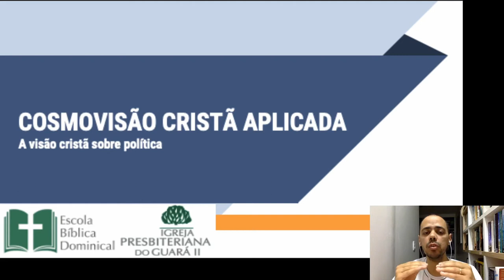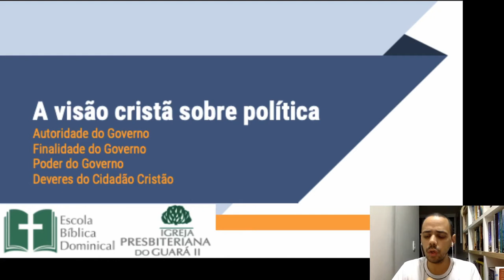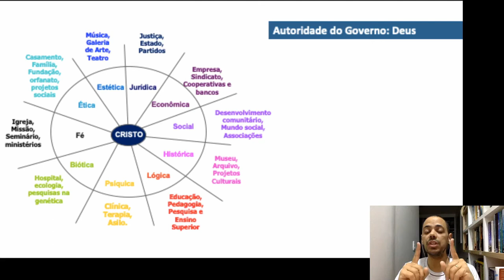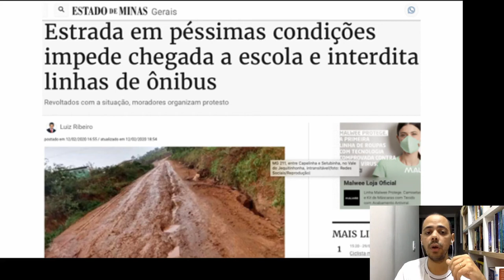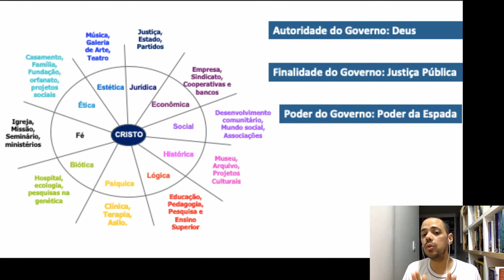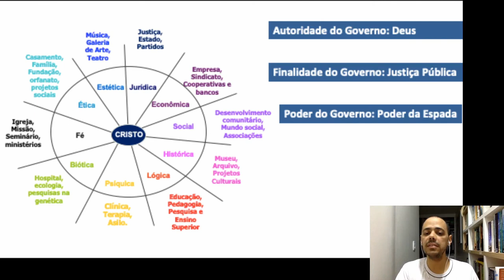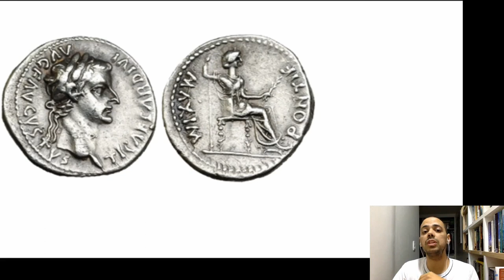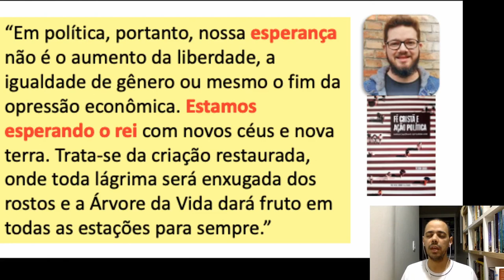EBD ONLINE - COSMOCOPIA, COSMOVISÃO CRISTÃ - AULA 9 Política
• Título da Mensagem » COSMOCOPIA, COSMOVISÃO CRISTÃ - AULA 9 Política
• Professor » Thiago Almeida

• Aula transmitida às 11h00 01 de Agosto de 2020 na Igreja Presbiteriana do Guará II – IPGII. ⤵

💎 Acompanhe a Igreja Presbiteriana do Guará II 💎